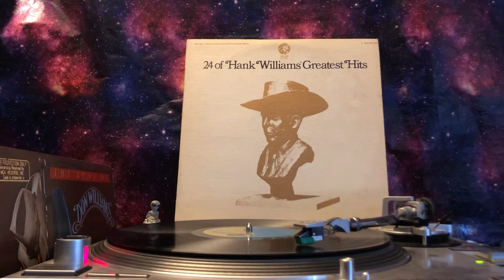Hank Williams - I’m So Lonesome I Could Cry